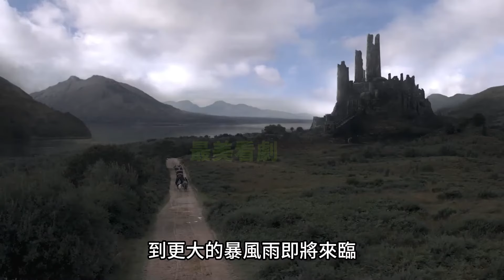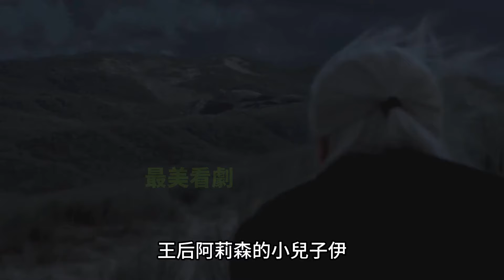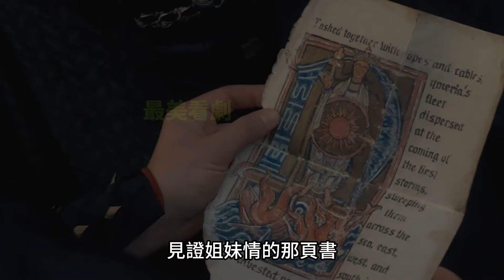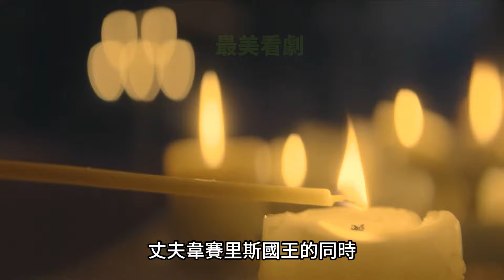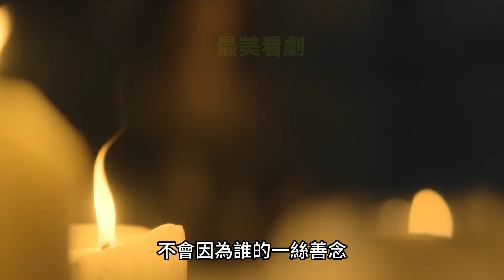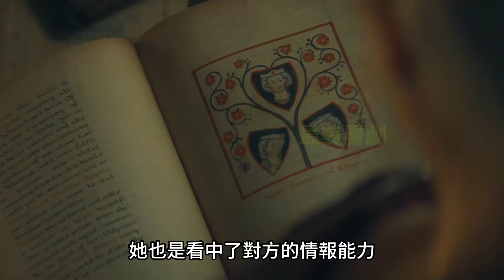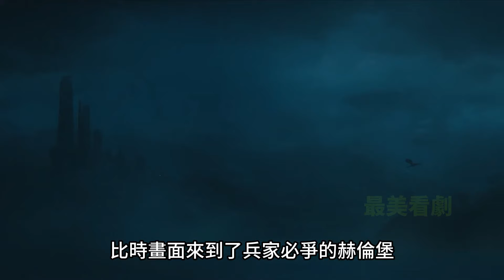一口氣看完【龍之家族】權力的遊戲前傳：龍族第一季+第二季，兩季完整版解說，2024最新動作奇幻美劇，龙之堡